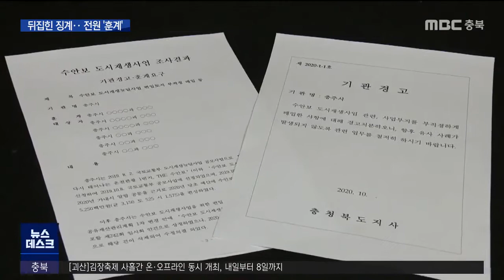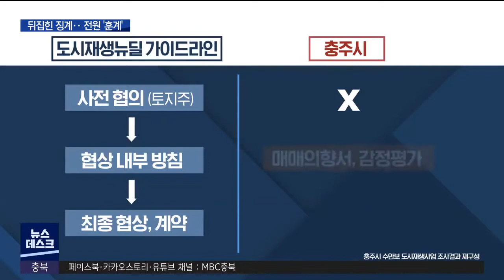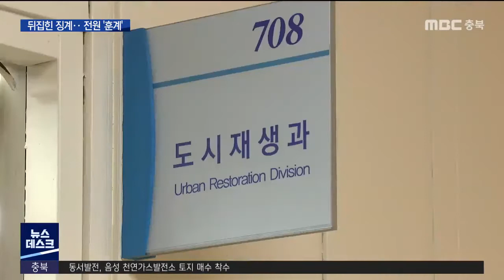드러난 무단 매입의 전말.. 솜방망이 감사ㅣMBC충북NEWS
의회 승인도 없이 수십억 원을 쓴
충주시의 옛 한전연수원 무단 매입과 관련해
그 전말이 반 년 만에 공개됐습니다.

 한 마디로 엉망이었는데요.

 땅 주인에게 세금을 깎아준 사실도
드러났는데, 정작 지역을 발칵 뒤집은
공무원들은 징계하지 않는 걸로 결론이
났습니다. 정재영 기자가 취재했습니다.

 방치 상태였던 연수원 부지 매입에
충주시가 쓴 27억 2천만 원은
전 주인이 사들인 것에 비해
10억 원 이상 높은 가격이었습니다.

 의회에는 매입 사실조차 숨겼습니다.

조길형/충주시장(지난 5월)
"무거운 책임을 느끼고 시민 여러분과 의회에
다시 한번 진심으로 사과드립니다. 모든 책임은
행정을 제대로 꼼꼼히 챙기지 못한 저에게
있으며."

 성난 여론에 왜 이런 일이 발생했는지
충청북도 특정 감사가 진행됐고,
첫 단추부터 잘못 꿴 전말이 밝혀졌습니다.

 먼저 사업 부서인
도시재생과의 매입 절차 위반.

 사업 지침대로라면
땅 주인과 '사전 협의'를 한 뒤
협상 가격 범위에 대한 '내부 방침'을 정하고,
이걸 근거로 '최종 협상'을 거쳐
매매계약을 체결했어야 합니다.

 그런데도 충주시는 지침을 어기고
'사전 협의'와 '내부 방침' 없이
땅 주인이 제시한 매매 희망금액을
'최종 협상가'로 정했습니다.

 공익 사업에 해당하지 않아
세금 감면 대상이 아닌데도 땅 주인에게
양도소득세 할인 혜택도 줬습니다.

 '매입'이 아니라 '토지 보상'으로
잘못 처리했기 때문입니다.

 문제투성이 매입에 예산을 집행한 회계과도
책임은 마찬가지.

 토지 보상으로 들어온 지출 요구를
매입으로 바로 잡지 않은데다 의회 승인을
받았는지 확인도 없이 예산을 집행했습니다.

 심지어 매입 예산이 부족하자
다른 곳에 써야 할 예산 약 6억 원을
끌어다 쓰기까지 했습니다.

 의회 승인이 난 걸로 착각했다던
도시재생과 담당 공무원들은 부결 다음 날,
심의 결과가 적힌 업무보고와 공문을 확인한
사실도 드러났습니다.

(S/U) 그런데 어이 없는 일은 여기서 끝이
아닙니다. 이렇게 많은 문제들이 드러났는데도
감사를 벌인 충청북도는 행정을 엉망으로 한
충주시 공무원 6명 모두 징계 대상은 아니라고
결론냈습니다.

 재심의 과정에서
당초 중징계 1명, 경징계 2명 등
징계 대상자들까지
'훈계'로 대폭 수위를 낮춰 준 겁니다.

 "사적인 이익을 취하지 않았고,
사업 목적 달성에 크게 반하지 않은 점,
공익성 인정 등 법·제도적 개선 필요성" 등을
이유로 들었습니다.

 사업 중단을 막기 위한 고육지책이었던
의회의 사후 승인도 감경 사유로 작용했습니다.

조중근/충주시의원(수안보 도시재생 조사특위
위원장)
"감사 결과를 보면 명백하게 잘못된 부분이
지적돼 있습니다. 앞으로 재발방지나 이런
차원에서도 하나의 사례가 될 텐데 이번 조치는
좀 이해하기 힘든 부분이 많습니다."

 결국 충주시가 기관 경고를 받는 선에서
사실상 마무리된 감사.

 이달 말쯤 연수원 건물에 대한
정밀 안전진단 결과가 나올 예정이어서,
매입이 적절했는지는 또 한 번 도마 위에 오를
가능성이 남아있습니다. MBC뉴스 정재영입니다.